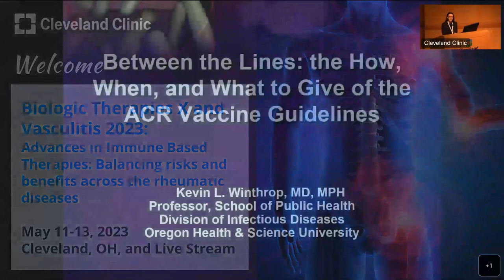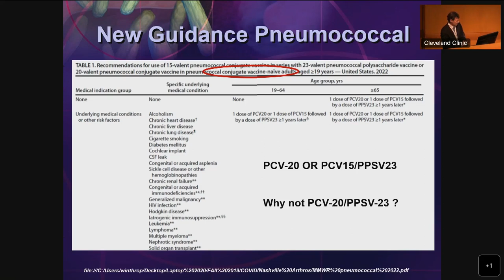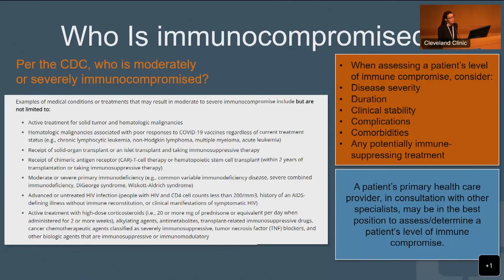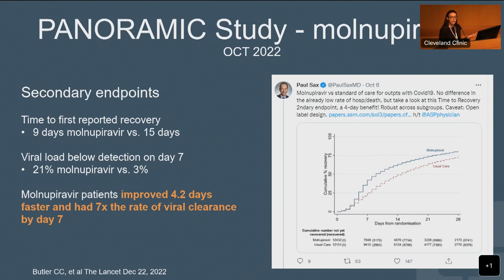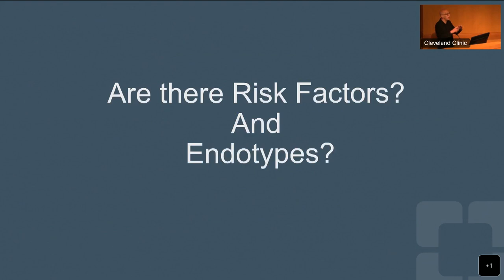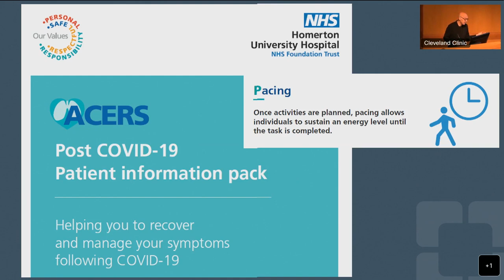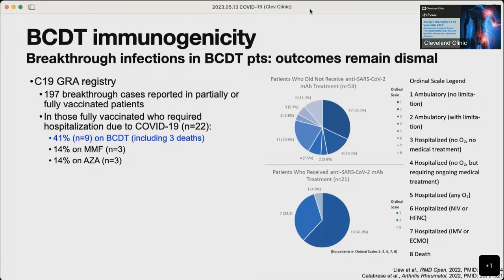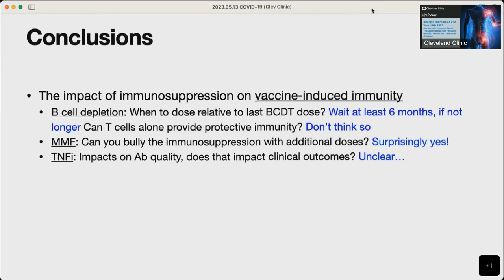Infections, COVID-19, Co-Morbidities with IMIDS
Kevin Winthrop, MD
Cassandra Calabrese, DO
Leonard Calabrese, DO

Watch Biologic Therapies Summit X and Vasculitis Online Series, on-demand, complimentary webcasts that brings together world leaders in immune-based therapies to address cutting-edge topics in immunology and rheumatology. Education focuses on vasculitis, including key issues in the differential diagnosis of vasculitis, CNS vasculitis, ANCA-associated vasculitis, and organ-specific issues in vasculitis. In addition, the online series features talks on CAR T-cell therapy, irAEs, precision medicine and the next generation of JAK inhibitors for IMIDs, and advances in complement biology and therapy. A deep dive into rheumatoid arthritis, AS, PsA and SpA, infections, COVID-19, co-morbidities with IMIDs, including ILD and cardiovascular risk in immune-mediated diseases, and lupus. Lastly, the CE-certified webcasts address pain management and the exploration of the social and scientific fundamentals of pain.

Session agenda:
Immunizations in the immunocompromised - Kevin Winthrop, MD, MPH
Optimal management of COVID-19 in the immunocompromised - Cassandra Calabrese, DO
Long COVID - Leonard Calabrese, DO
Current status of COVID vaccinology in the compromised host - Alfred Kim, MD, PhD